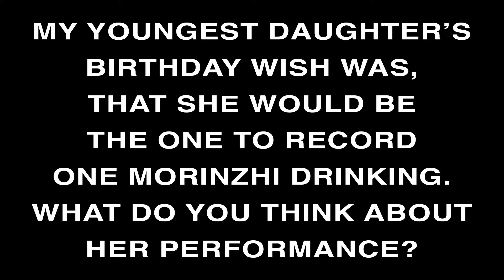Daily Morinzhi - Day 525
My youngest daughter’s birthday wish was, that she would be the one to record one Morinzhi drinking.
What do you think about her performance?

About Morinzhi
1. Morinzhi improves endocrine system, regulates hormones.
2. Morinzhi enhances immune system.
3. Morinzhi relaxes blood vessels, regulating blood pressure.
4. Morinzhi increases blood flows to cells, tissues and organs, prevents coronary heart heart disease.
5. Morinzhi Improves pancreatic functions, regulates blood sugar.
6. Morinzhi increases endorphin hormones, relieves anxiety and depression.
7. Morinzhi has anti- inflammation and pain relief effect.
8. Morinzhi aids anti- histamine reactions, relieves allergies.
9. Morinzhi contans antioxidant, thus slows down aging.
10. Morinzhi improves lungs functions.